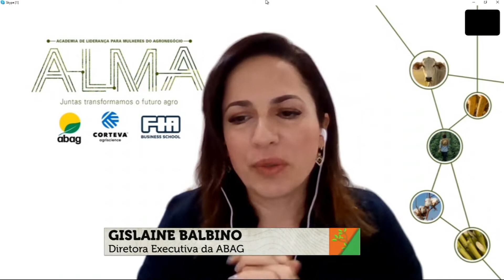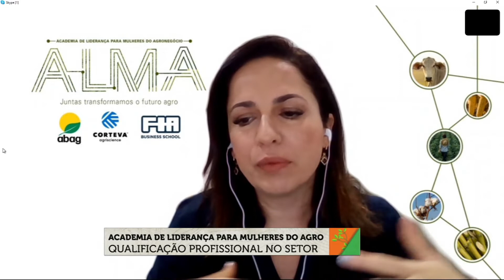Qualificação profissional: Academia de liderança para mulheres do agro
No Bem da Terra, recebemos Gislanie Balbino, diretora executiva da ABAG, e Christiane Leles, pesquisadora da Pense USP, para falar sobre a parceria que gerou a Academia de liderança para mulheres do agro. Acompanhe!